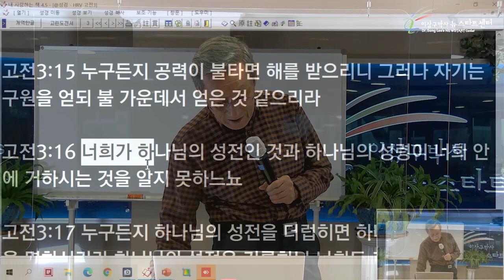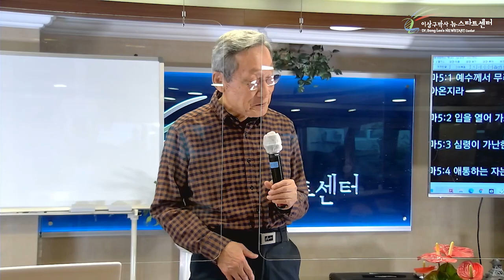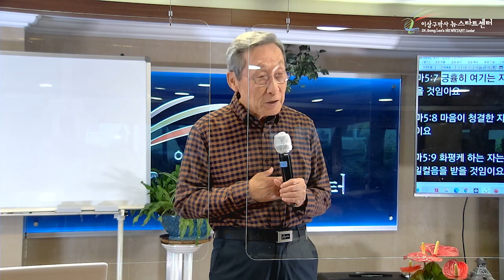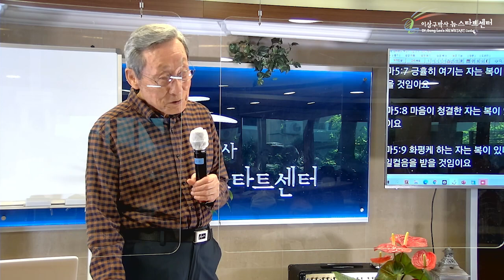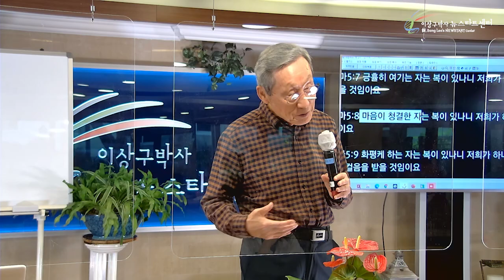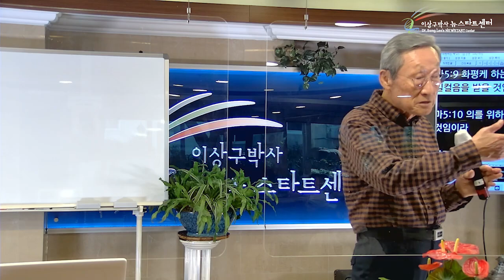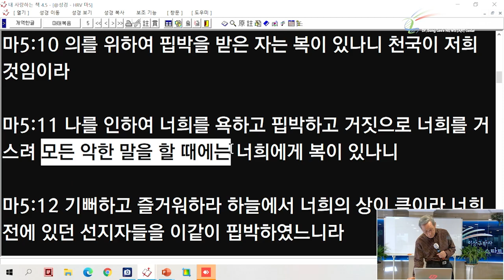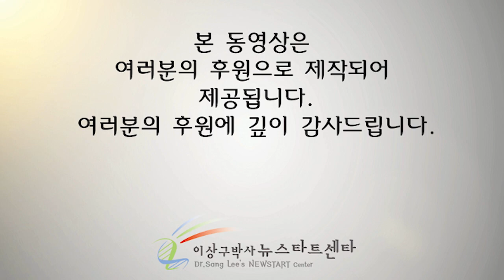[12강] 영적 성숙의 단계(팔복?) - (2)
문의전화
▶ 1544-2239